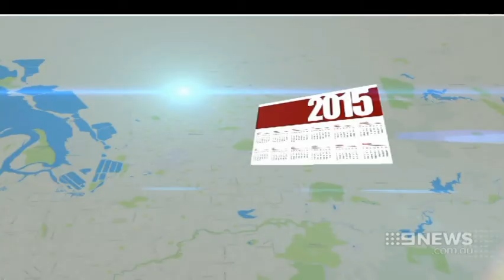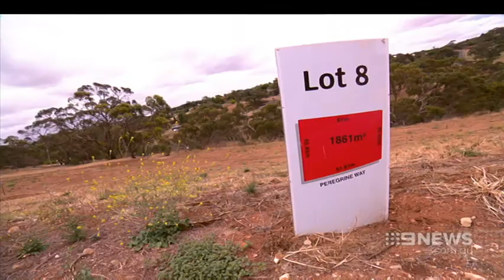Adelaide in 2050 | 9 News Adelaide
Experts have revealed what they expect Adelaide will be like in the year 2050.